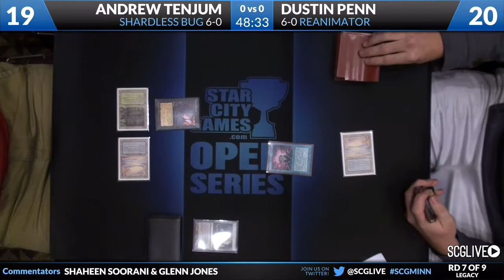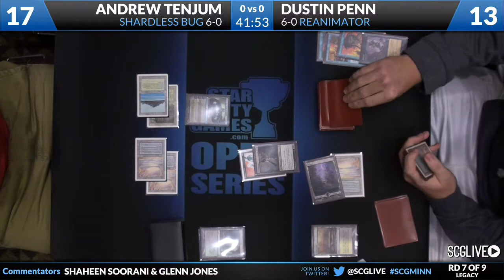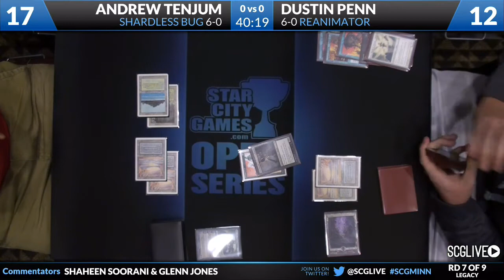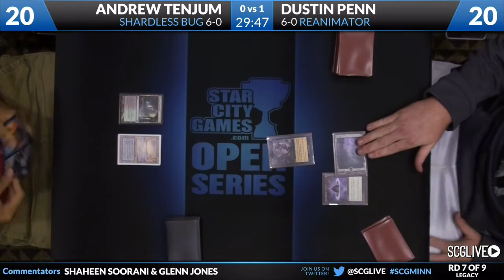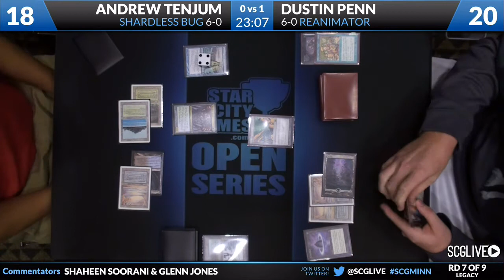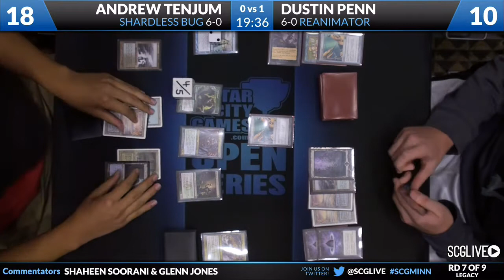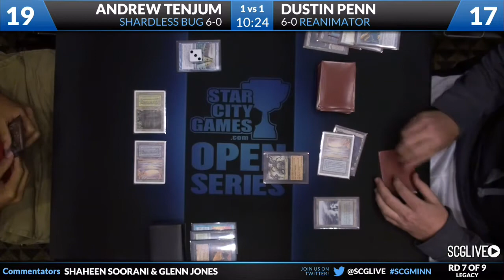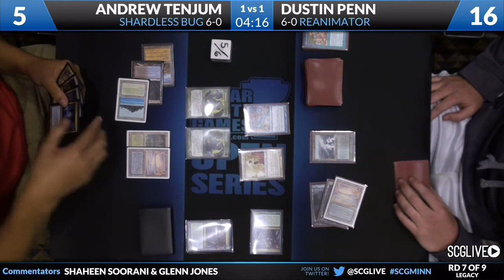SCGMINN: Round 7 - Andrew Tenjum vs Dustin Penn | Legacy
From SCG Minneapolis on August 3rd, 2013